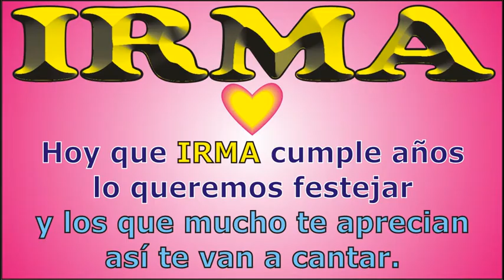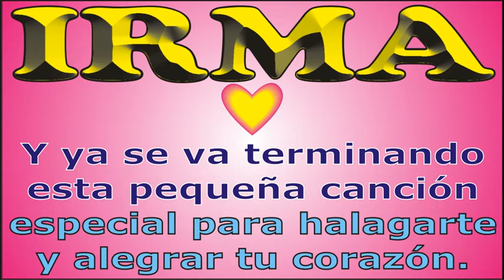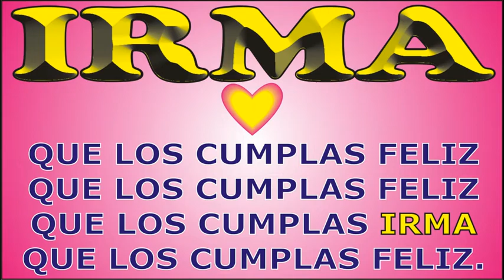FELIZ CUMPLE - IRMA - DEDICADO - FELIZ CUMPLEAÑOS - MAÑANITAS - ANIVERSARIO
↓↓↓ LETRA ↓↓↓

FELIZ CUMPLE – IRMA

Hoy que IRMA cumple años

que los cumplas ... IRMA

JORGE MUSIKMAN